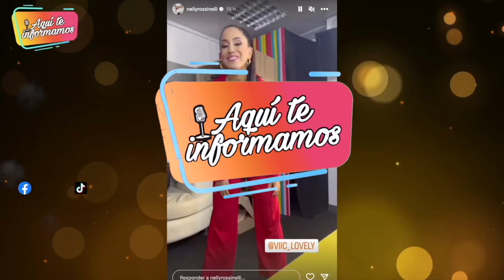Nelly Rossinelli rompió en llanto al contar la experiencia más dolorosa de su vida